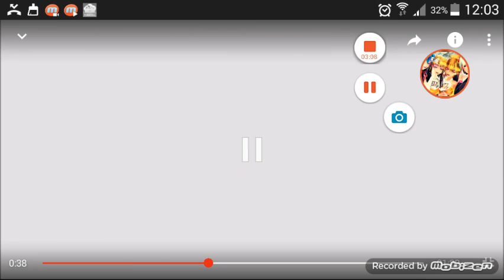Pmv (We don't bite)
İlk pmv